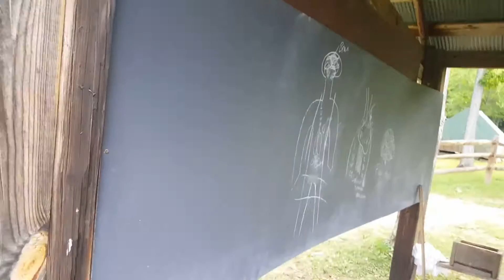Camp Kootaga | July 10, 2016 | TruAlexPerez